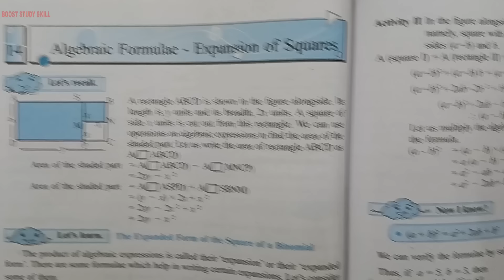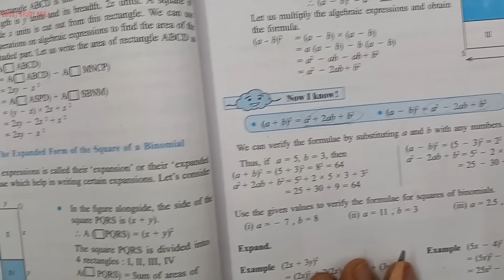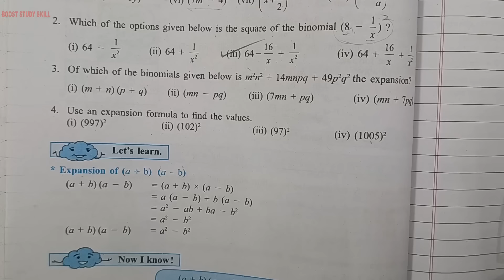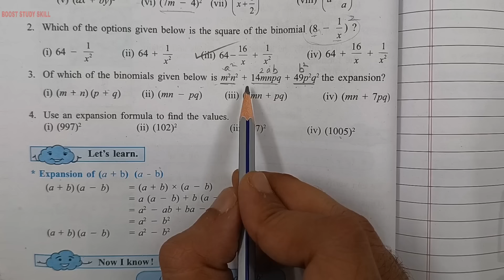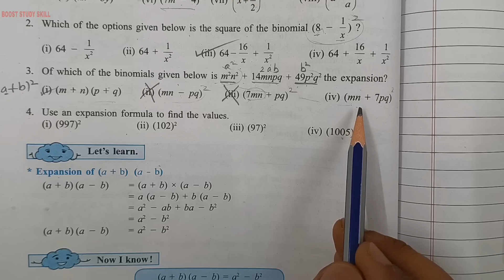7th Std - Mathematics - Chapter 14. Algebraic Formulae – Expansion of Squares Practice Set 50 solved